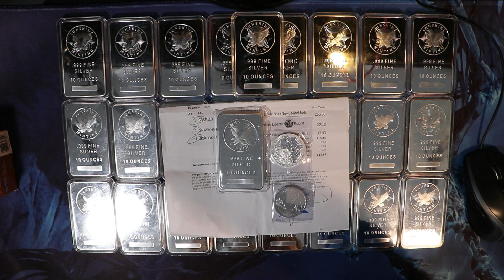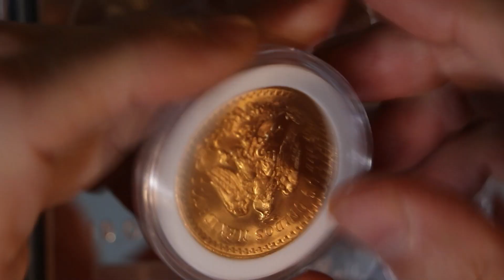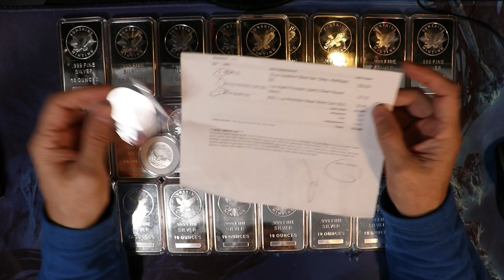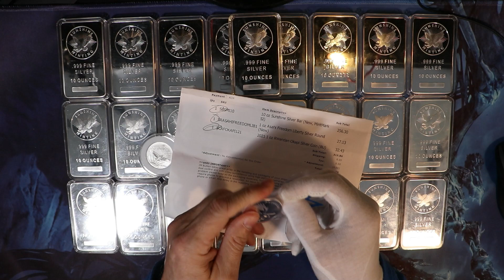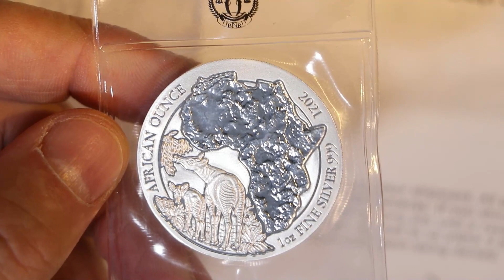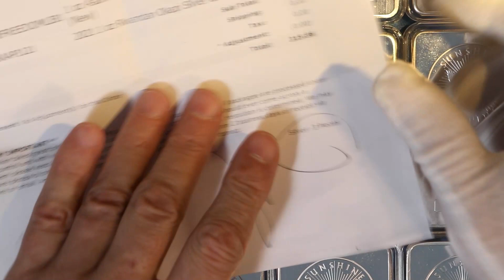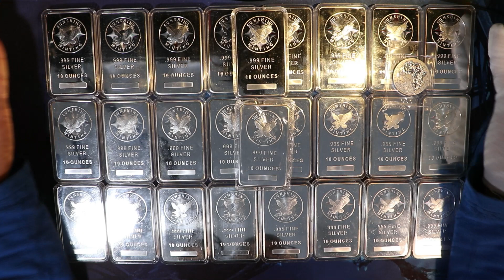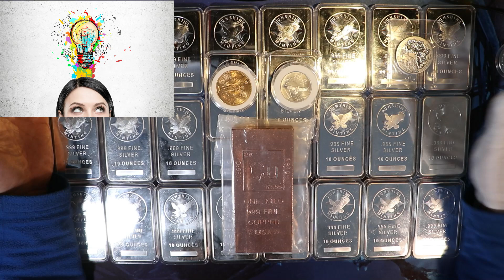👉 SILVER JMB UNBOXING 👉 SUNSHINE 10oz BARS 👍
Bob Moriarty

Bitcoin  -   33Ym6LNV779ZyJxpUJa8g5nPTC8v2MaPLA
Litecoin -  MJ4FEqrMGrQu5GfSCrdWdSrLdJQUV2zGaG